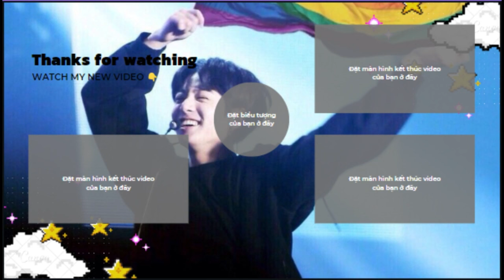BTS REACTION daizyaizy Bhoot wali videos, daizy aizy ghost 👻 videos, horror look daizyaizy.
📸 Bolloywood Dances On Tiktok
📸 Desi Clothes Transitions
📸 bts reaction to indian dance
💓army BTS
✔️tiktok india
▷In the Clip Using Music & Pictures of Famous Tiktokkers Without Asking
▷Clips Made For Entertainment Not Earn Money From Google
▷If Using Music & Pictures Is Wrong
👉Contact I Will Delete Immediately
Must Watch New Song Dance Video 2023 Anushka Sen, Jannat Zubair, India's Best Tik tok Dance Video

Singer , Satisfya , Amplifier , Bewafa , Ni Nachleh , Unforgettable , Bounce Billo , Nazar , Peli Waar , Qott Ghusian Da , Chak Glass , Aaja We Mahiya , Hey Girl , Superstar , Gora Gora Rang Best Tiktok video